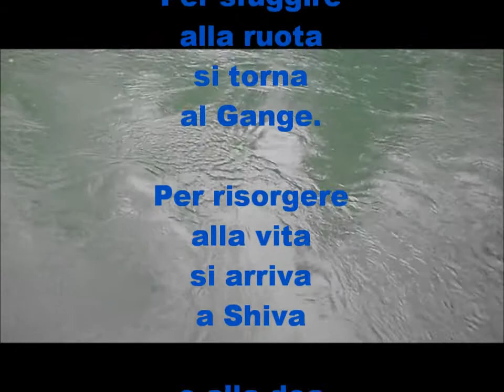AQUARIO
Una videopoesia di Fedele Boffoli - da "Il Resto" - Edizioni Anforah 2012.